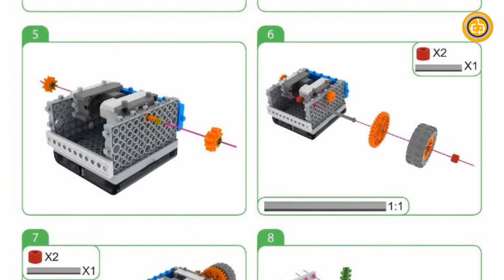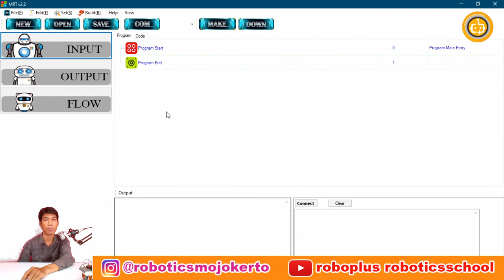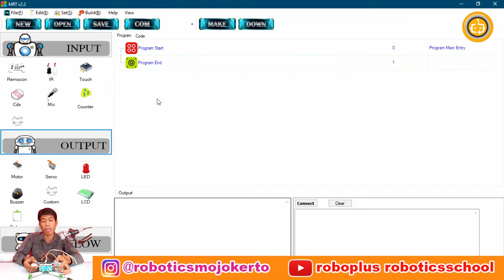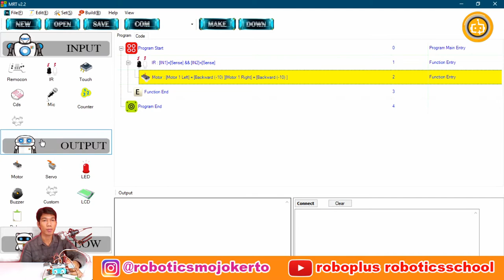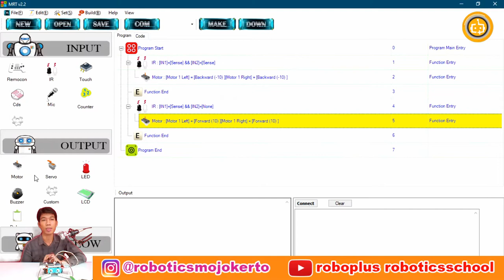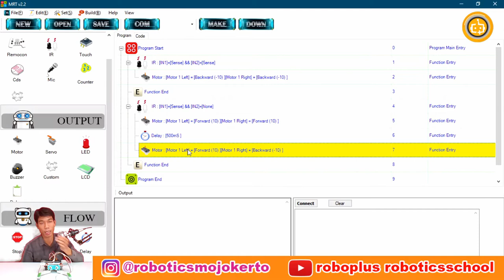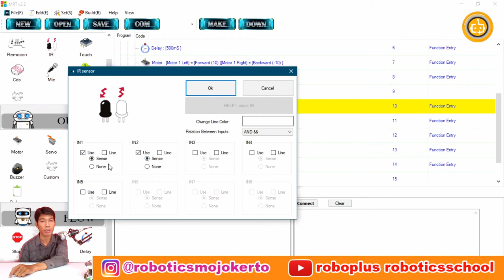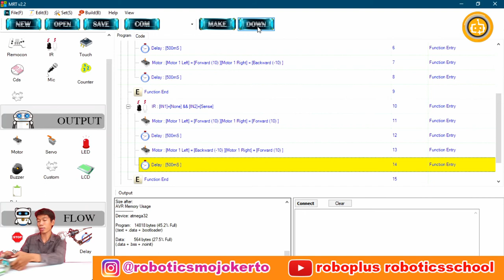MERAKIT ROBOT HEMIPTERA bersama Mr. Faidi II ROBO+ Robotics School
Video kali ini, instruktur kami sedang merakit sebuah project Hemiptera. Hemiptera adalah salah satu bentuk robot yang memiliki kemampuan dapat mendeteksi lintasan gelap dan terang. Robot ini dilengkapi dengan Mainboard Coding sehingga gerakannya dapat diprogram sesuai dengan keinginan  dan Sensor IR untuk mendeteksi warna lintasan gelap atau terang.

Coba lihat hasil jadi robotnya, keren kaaan ?
Mau belajar bikin robot yg lain ?
Bisa juga di Robo+, materi sangat bervariasi dan sistem pembelajaran kami menyesuaikan dengan kondisi saat ini. Teman-teman bisa memilih belajar di rumah, di centre kami atau secara daring dengan menggunakan aplikasi Whatsapp, Youtube atau Zoom.

Mau belajar Robotik?
 Alamat : Jl. Jokotole No 33 Kota Mojokerto
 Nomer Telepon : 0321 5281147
Shopee : roboplusroboticsschool

4dkh drop checker
co2 drop checker 4dkh solution